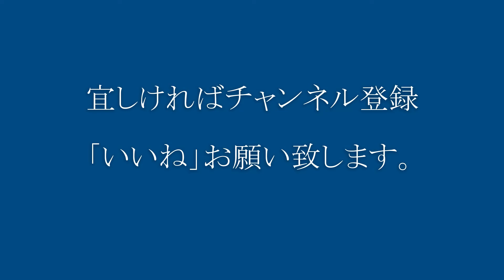City Night Line の入れ替え作業 オーストリア・ウィーン西駅